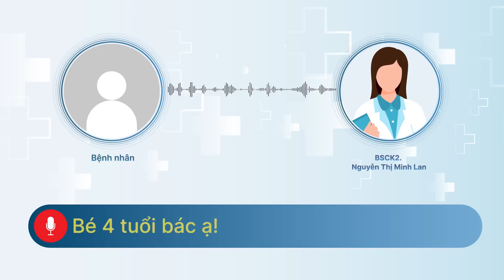Bé Bị "Gãy Chân" Kín Có Cần Lên Tuyến Trên Bó Bột |ALO BÁC SĨ NGHE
Hiện nay khi trẻ bị gãy chân, gãy tay, cha mẹ có xu hướng đưa con lên tuyến trên để xử lý. Tuy nhiên việc này có làm chậm trễ quá trình điều trị. Mời quý vị cùng nghe tư vấn của bác sỹ Nguyễn Thị Minh Lan - Phó Trưởng Khoa Nội 2, Bệnh viện Việt Tiệp trong chương trình của VOV Bacsy24.